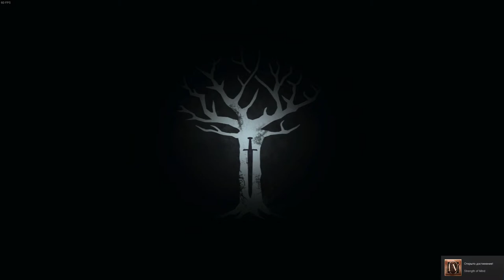02 Game of Thrones - A Telltale Games Series (Learning English by playing PC games)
02 Game of Thrones - A Telltale Games Series (Learning English by playing PC games). Hello, all Game of Thrones fans and all English language learners. This is Walktroug (longplay, lets play) of this perfect game.

Become a successful poker player today and get $50 welcome gift from the world's leading online poker school.

Присоединяйся к ведущей школе онлайн-покера в мире сегодня и получи 50$ для игры бесплатно. ССЫЛКА

Попробуй поиграть в эти игры:
Black Fire – новый бесплатный онлайн-шутер на движке Unreal Engine 3.5. ССЫЛКА
Dark Age — бесплатная многопользовательская онлайн игра об эпическом противостоянии бессмертных вампиров и свирепых оборотней. ССЫЛКА
Rail Nation — это браузерная игра-стратегия для фанатов железных дорог и локомотивов. ССЫЛКА
Морской бой — это новая морская стратегия. Приготовьтесь поднять все паруса и мчаться навстречу неизведанным океанским просторам! ССЫЛКА

Покупай лицензионные игры Steam и Origin со скидкой от 10% до 90%. ССЫЛКА